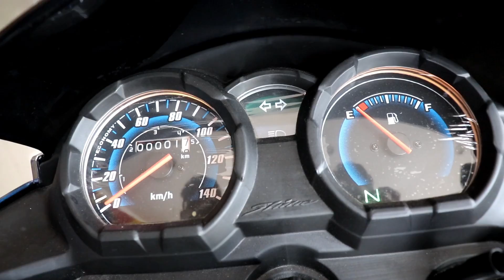Honda Shine 125 BS6 Complete & Honest Review with On Road Price | New Changes 2020 🔥🔥🔥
TODAY  WE ARE TALKING ABOUT NEW HONDA SHINE 125 BS6 2020 MODEL